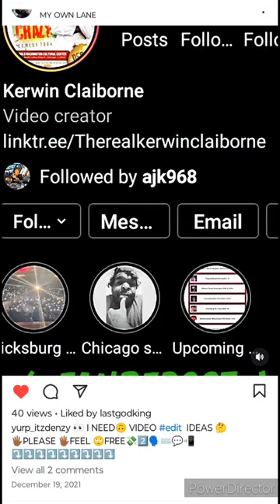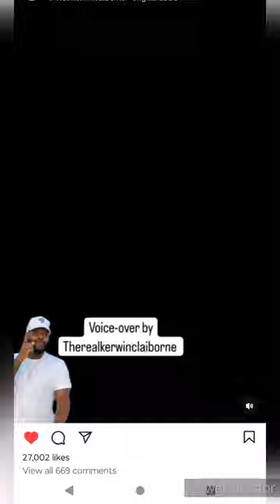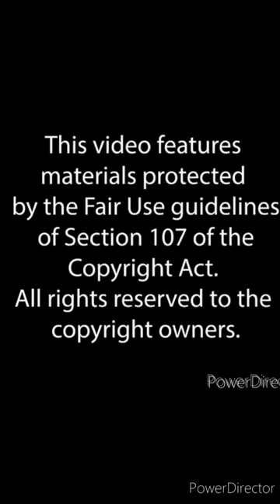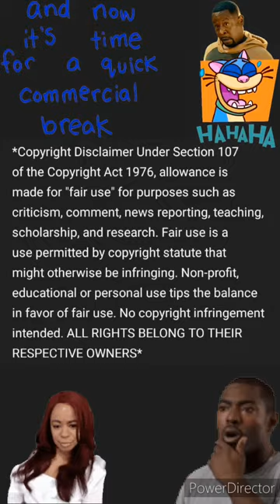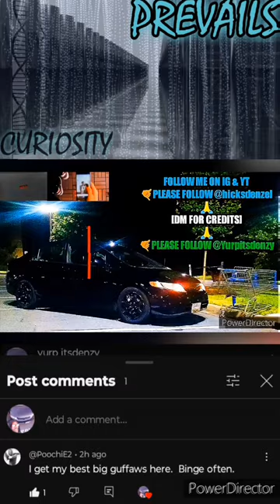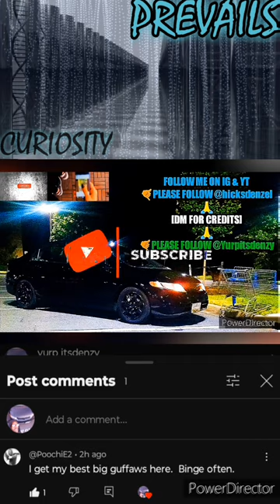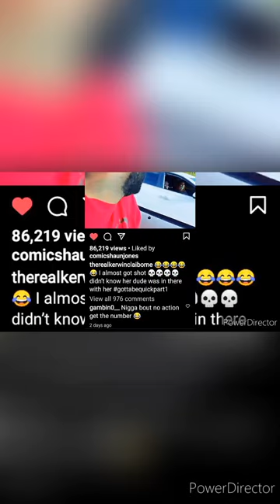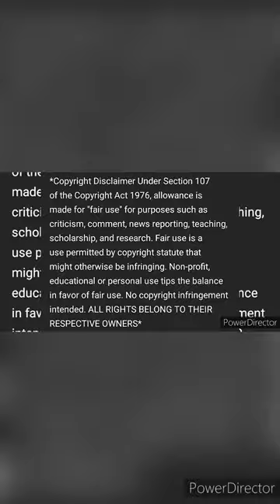KERWIN CLAIBORNE'S IT'S A FEE TO TALK TO ME voiceovercomedy EDIT BY fanrepost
( :FAN REPOST: ) KERWIN CLAIBORNE HILARIOUS voiceovers 😷👍😂

"💨2️⃣WITCHABOY"
{LET'S WORK WITH YURP}
( :FAN REPOST: )📲